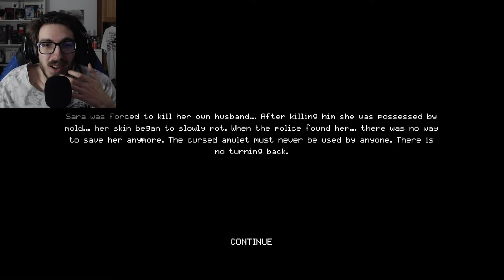A mindent eluraló penész | Teszkós Horror Játékok #27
Ebben a játékban a penész olyan szerepet vesz fel, mintha cordyceps akarna lenni, és átveszi az uralmat a háztartás felett. Vajon sikerül felülkerekedni rajta?
Ez a Teszkós Horror Játékok sorozatunk 27. része, amiben a Trash Horror Collection egyik játékát vettük górcső alá. Szerinted a The Mold méltó cím lett a sorozat szellemiségéhez?

0_cez
015_Piggy
100K
24 szendvics
Abex
Achyzmar
Adolf Zyzz
Adra
Adry Bataiadrienn
Ákos Mátéfi
Ákos Szalai
Alex Balogh
Alex Edit
Alxdikk
Anzein
Aron AK
Áron Szabó
Árpád teleki
Ati
B. Dominik
Balázs san
Bárány (Sheep)
Bernadett
Bernát Lajos
BlahaiNPC
Bluefoxyka0
BlueGhostGamer
BlueGhostShorts
BlueGhostStats
Bodis
Boldidead
Boss 30
Bruh
Channel Hypcsgampmix
Cica
Ciel.12
Czieger Gellert
Csapi Őrs
Csirke Lovas
Csongor elekes
Csúb - Az Űrmedve
D3ep
Daku Doragon
Dani
Danifighter
Dávid
Dávid Kornély
Dkay 13
Domcraft
Domi2237
DragonMate2000
DyKay
Edem
Egypenzes
Endermatecraft HUN
Energyant
Ervin Kolman
etneveL
Fekete Tehén
Felis Insanis (Catfood3000)
Fishy
Gamer Fest 49
Gergő 1979
Gh__aa
Gyep
Heart_of_ice
Heteroszendvics
HUNimród Gaming Channel
HwBonnie
HyperDots
Ichbinwhy
I'm my own monster
István Gaál
Itachi Uchiha
Ivo ivo
Jan 19z51
Jozsef Krenko
Karadesork Akuda
Kaya
Kezu
King Kenyér
Klepacs Adam
Konii
Korodi Krisz
Kovi
Kristóf Faragó
Krizzgod
Krumplipucoló
L3g3nd6ry
L3nmag
Lajos Kossuth
Last day
Lecsyyy
Ligetfalusi Benjámin
Lili Lassú
Lóránt Levente Rotar
LordBi
Luminosa
Magyar TEK
Makkorborz
Makrai Bálint
Manzon
Marcell Márton
Marci kolléga
Marciigi
Márk
Martin Molnár
Martinfdghert.
Máté Laczkó
Máté Zsell
Maverick15
Maxialma
Meszes Károly
Mirkó Dániel Halász
Mitró
Monkey with internet access
Montana editz
Morwy
Mr. Hűtő
Mr.Zéti
MrBeastFanarts
Mrsalai
Nameless
Nándor bana
Nani
NEXON
Nikea
Norbert Veres
Norwy
nute62
Olivér Szálenkó
Onyx
Őry Attila
PayToLose
Petra Kavalák
POWZ
Preszter Balázs
Princess Loona
Pufi
pwrGHOST_-
Qevelex
Rabb Máté
Réka
Roland Ungár
Ronan
Sasa
semmikozodhoza 1
Soldier Stonks
Soulles Fox
Supreme
SuShiF0X
Takács István
Tamás
Tamás Balik-Venczeli
Tamas imola
Tanitvany
THEBALAZS
TheGameParrot
Timea Arnold
Tondi Pictures
Tsaby
WiZard
xXSimon13Xx
Yadokari Karakou Ch.
Zaphyr
Zoli #
Zsmant
Zsmant
Zsolt Veres
Zsombor Cseprekál